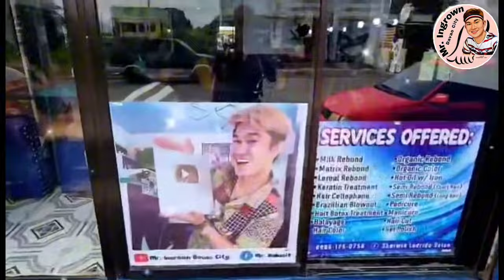Kailangan e overcut ang nakabaon na lupa